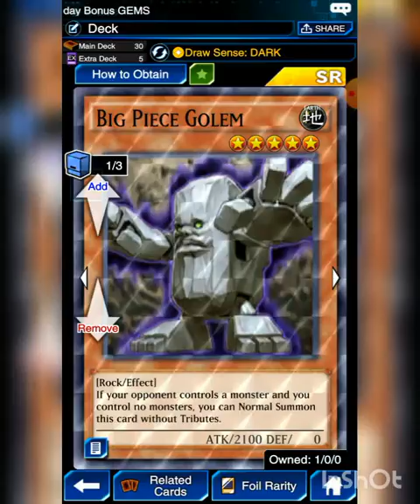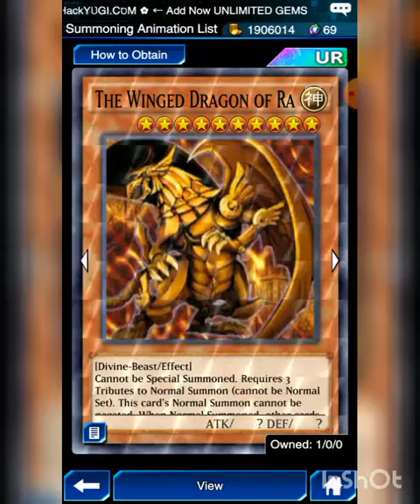lava golem deck is here free to play no resist box( yami marik) yugi oh duel monsters anime deck